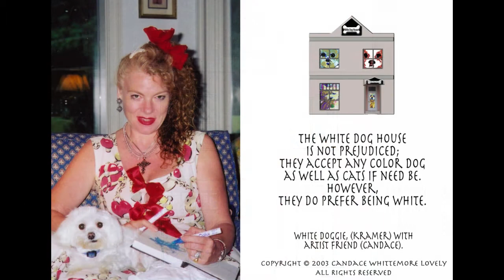White Dog House by Candace Lovely in Paint Markers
White Dog House by Candace Lovely in paint markers from her sketch book